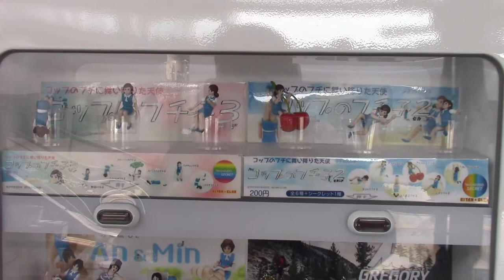松本駅 1番線ホームに存在する【コップのフチ子】自販機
松本駅　1番線ホームに
【コップのフチ子】の自販機がありました。